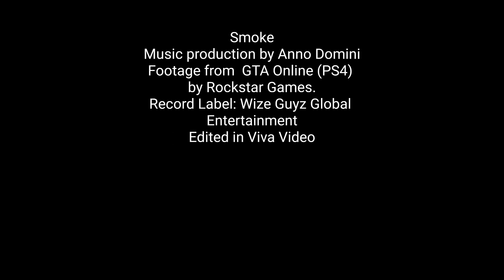Lil' Stick Up Kid by Mr.Loco AKA Loc Da Smoke (GTA music video)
"Lil' Stick Up Kid"
Artist: Mr.Loco AKA Loc Da Smoke
Produced by: Anno Domini
Video made with footage from GTA V Director Mode & GTA Online, edited with Viva Video.

Song is from the album The Pleasure & The Pain from Mr.Loco AKA Loc Da Smoke, released by Wize Guyz Global Entertainment and available almost everywhere digital music is sold and streamed.

🔶🔶🔶Get more CD's from Mr.Loco AKA Loc Da Smoke, Badd Blood & Wize Guyz Global Ent. at: